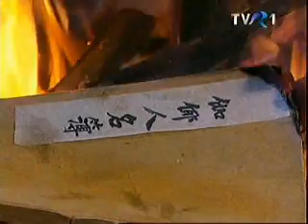Secretele de la Palat Ep 56(Split5).wmv